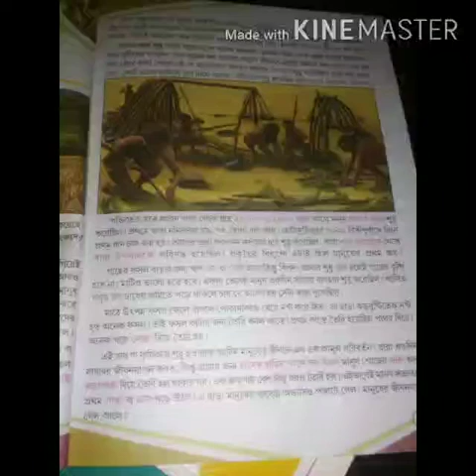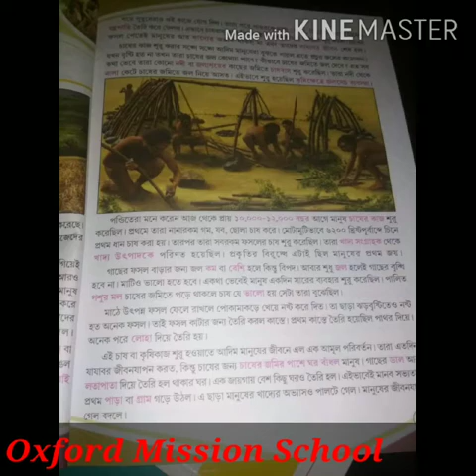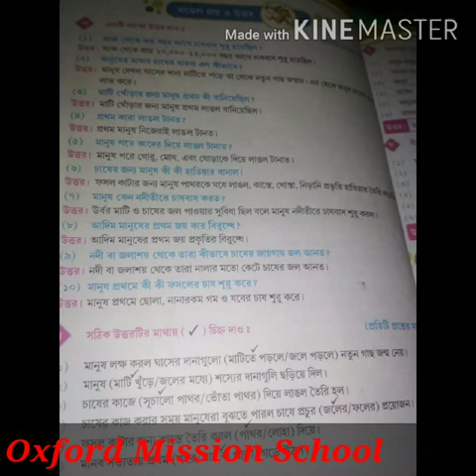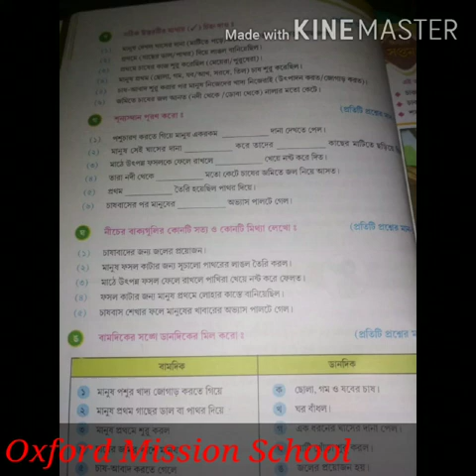Oxford Mission School Class 2 #13/5/20